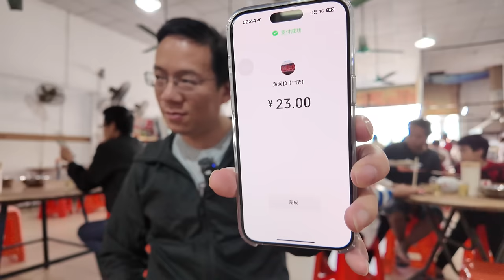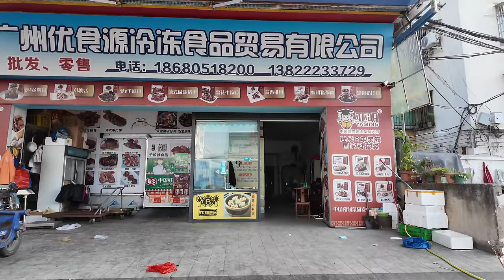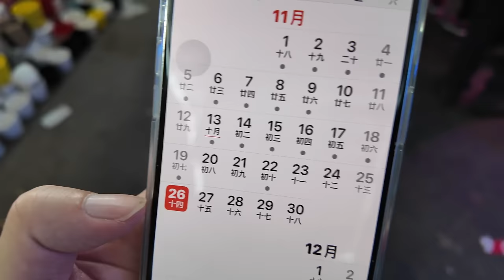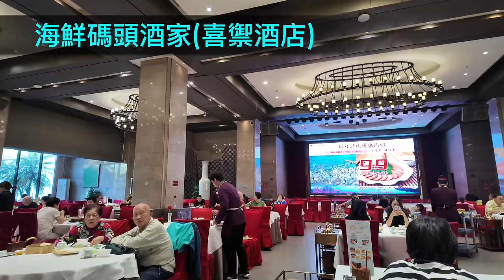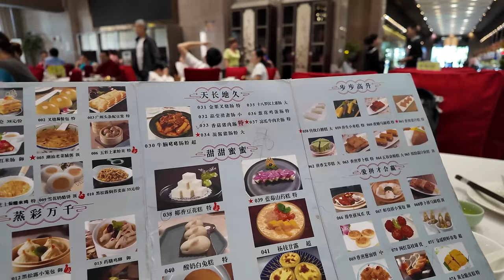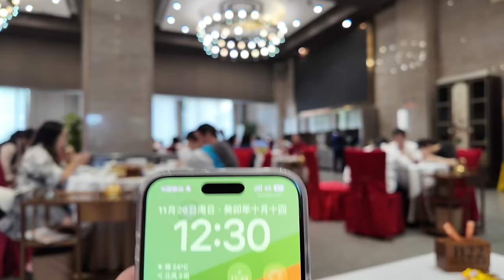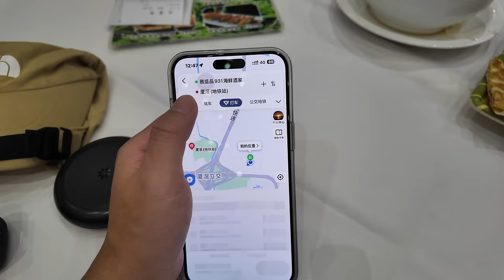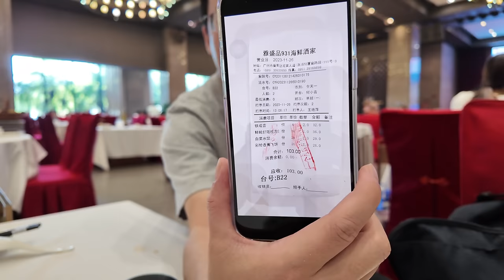廣州番禺趁墟！農曆四九墟！市場平民茶樓！兩人消費23元！豪華酒店午餐！趕大集！逛早市！市集美食！豬雜粥！腸粉！4k！點心！dimsum！don’t miss！big market！GuangZhou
餐廳名稱：暖記美食
餐廳地址：廣州市番禺區振興南路13號
餐廳消費：豬雜粥 ¥10，煎餃 ¥5，瘦肉腸粉 ¥8

餐廳名稱：海鮮碼頭酒家(喜禦飯店)
餐廳地址：廣州市番禺區大石鎮迎賓路111-3號
餐廳消費：白菜水餃 ¥29，鮮蠔仔瑤柱泡飯 ¥36，香蕉飛餅 ¥26

Chapters:
00:00 Intro
00:50 番禺清河市場趁墟/農曆四九墟
03:56 暖記美食/平價早茶/豬雜粥/煎餃/瘦肉腸粉
10:54 趁墟實況/人山人海/商品五花八門
28:02 海鮮價格/鮮禾蟲都有
29:46 番禺大石/點心午餐/讀餐牌時間
31:38 白菜餃子/鮮蠔仔瑤柱泡飯/香蕉飛餅
44:23 Ending